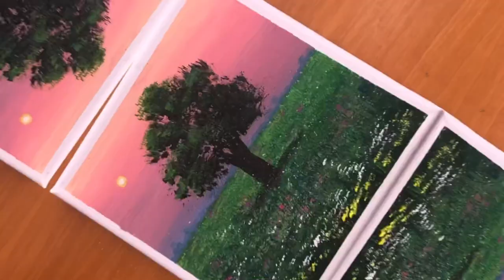Tree of life// acrylic painting for begginers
how to paint a landscape with acrylic paint step by step. easy acrylic paint for beginners.